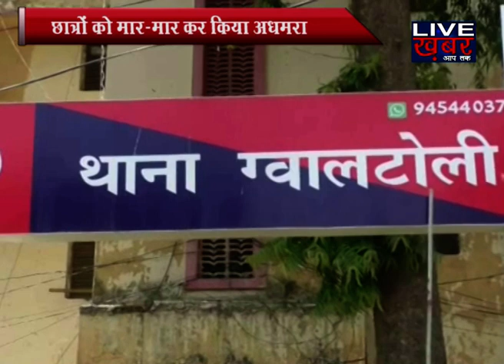LIVE KHABAR।। देश की पांच बड़ी ख़बरें नाजनीन खान के साथ, 07 जुलाई 2018